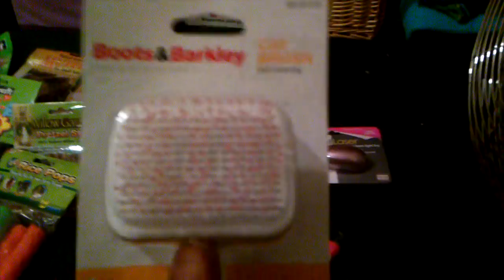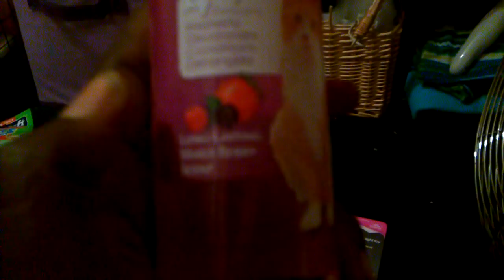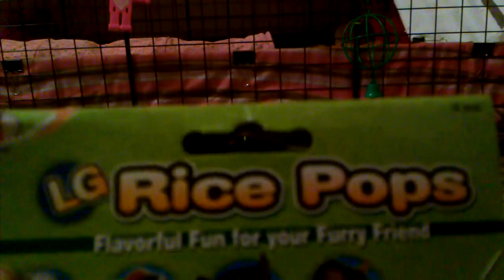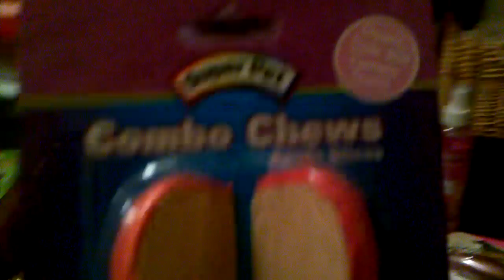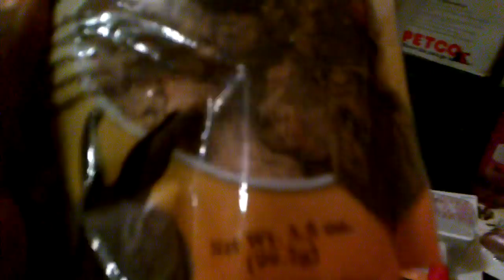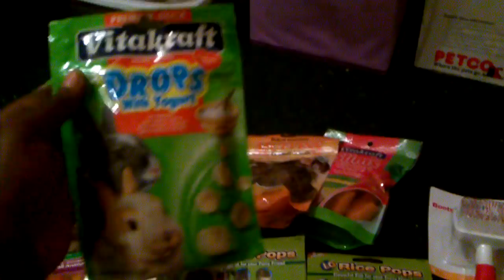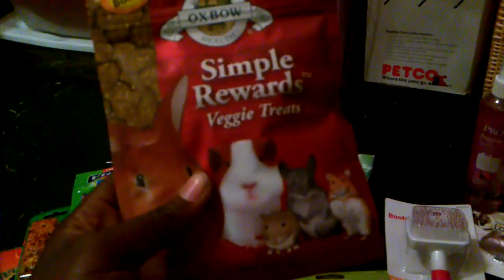petsmart and target haul and some updates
orry for the long video.i went to petsmart and target and did a volg/adventure for each of them so here are the links:

sorry when i was at petsmart i didnt show you the animals cuz there was to many people over there:( hope you enjoy!:D